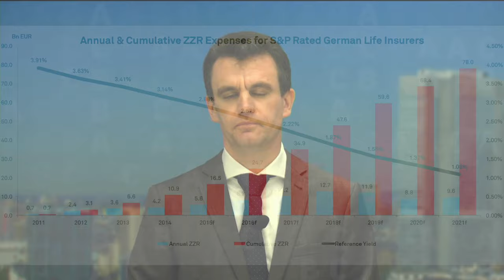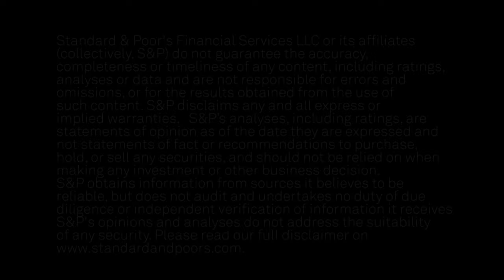The ZZR In German Life Insurance, A Blessing And A Curse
Financing the ZZR In German Life Insurance is a burden, but reduces the average guarantees significantly. 'In this CreditMatters TV segment, S&P Global Ratings Associate, Sebastian Dany, discusses the ZZR: Background, a potential development, impacts on life insurance companies and S&P Global Ratings insurance ratings.